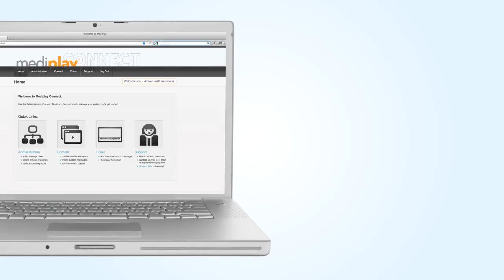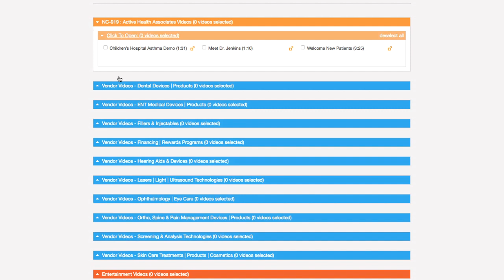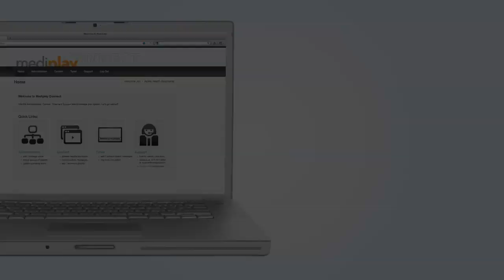Get Connected: Adding a Video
This movie walks you through the process of previewing and scheduling videos in Mediplay Connect.